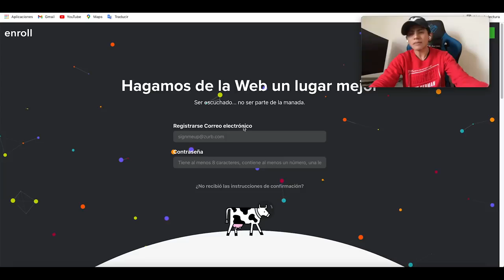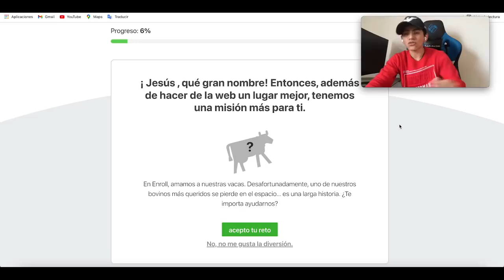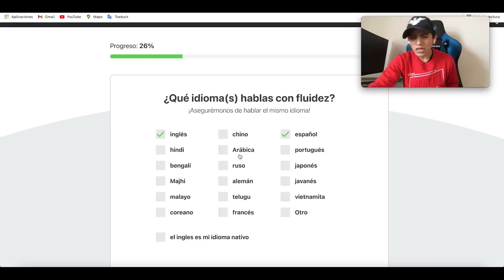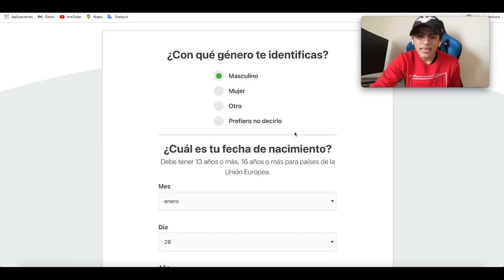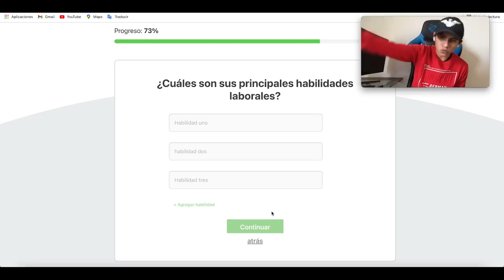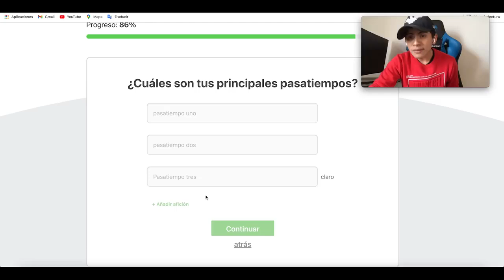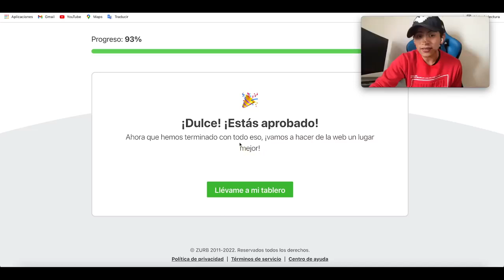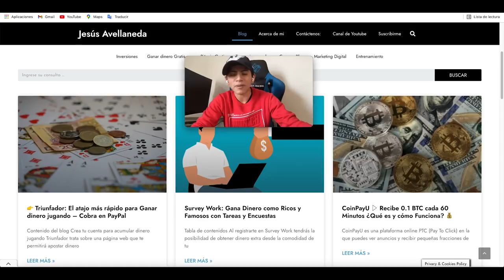APP Entrega $ 306 GRATIS - $ 3.06 cada 30 Segundos (Ganar dinero por internet) Jesus Avellaneda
Video Anterior a este 👉 1 App de Google = $ 559 (4 Apps = $ 2,636) GRATIS Ganar dinero por internet - Jesus Avellaneda

TITULO DEL VIDEO: APP Entrega $ 306 GRATIS - $ 3.06 cada 30 Segundos (Ganar dinero por internet) Jesus Avellaneda